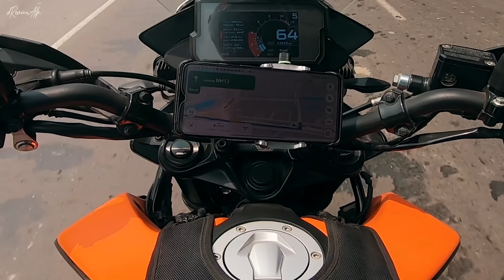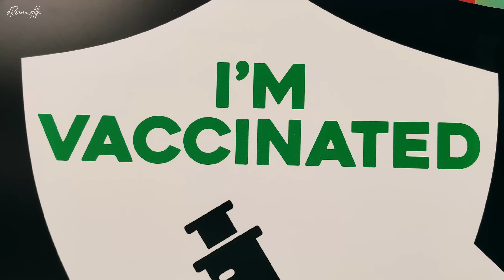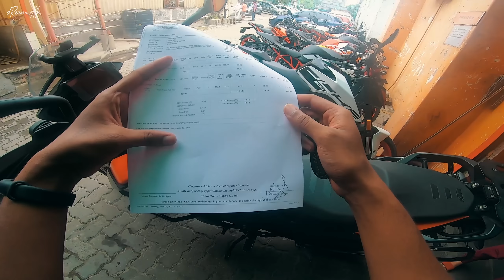Vaccine💉 নিতে গিয়ে পড়ে গেলাম বিপদে 😰 | MOTO VLOG | KTM Adventure 390 | Bangla Vlog 2021| kolkata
My Bike - KTM Adventure 390 (Our Orange Beast)

50 mm PRIME LENS
GoPro HERO 7
GoPro Water Proofing Adhesive
GoPro Accessories
Ulanzi GoPro Case
GoPro Mic Adapter
Rode Mic
My Phone
GoPro Helmet Mount
GoPro Extra Mounts
My Editing Gears -
Editing Monitor
My laptop - HP AU009TX
Samsung SSD
WD SSD
TREKKING GEAR -
WILDCRAFT RUCKSACK
Quechua 10 ltr bag
Quechua Trekking Pant
BIKE ACCESSORIES -
PHONE HOLDER
Tyre Inflator
TANK BAG
FOG LIGHT